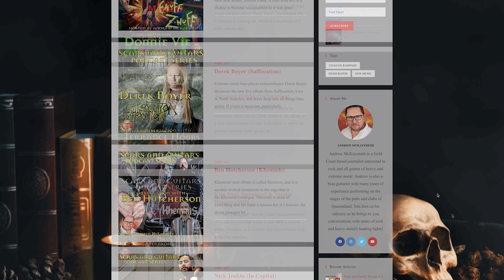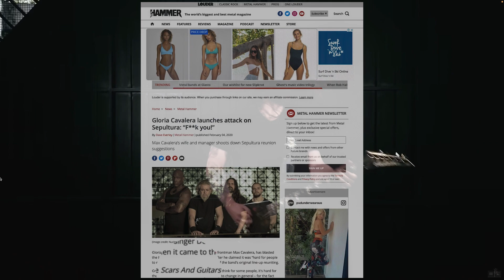A conversation with Per Nilsson (Scar Symmetry)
In this episode, we are joined by Per Nilsson, a renowned guitarist and founding member of the progressive metal band Scar Symmetry. The catalyst for our discussion is the release of Scar Symmetry's latest album, "The Singularity Phase II - Xenotaph".

Per shares with us his creative process and the inspirations behind his music, shedding light on the technical aspects of his work as a producer and mixing engineer. His experience in producing and engineering has given him a unique perspective on the music industry.

Additionally, Per talks about his past experience as a member of Meshuggah, one of the most influential and innovative metal bands of all time. He answers questions about the possibility of rejoining Meshuggah full-time and reflects on the impact that his time with the band has had on his career.

As the conversation draws to a close, Per opens up about his personal life and the challenges of balancing his passion for music with his responsibilities outside the studio. We gain insight into the man behind the music and are left with a newfound appreciation for his dedication to his craft and loved ones.

Overall, this episode is a must-listen for fans of Scar Symmetry, Meshuggah, and progressive metal in general. Per Nilsson's wealth of knowledge and experience make for a fascinating and informative discussion, and we are grateful for the opportunity to learn from one of the genre's true pioneers.